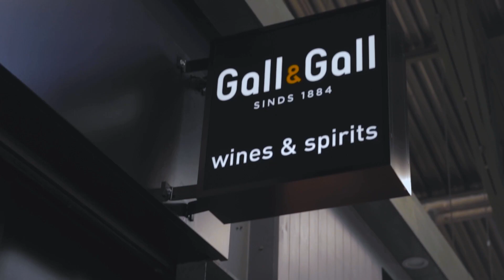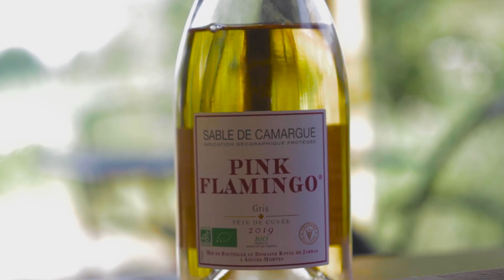Wine tasting winkelcentrum Brazilië 2